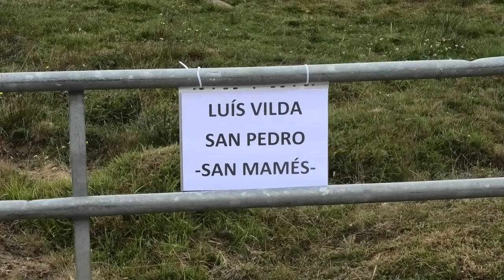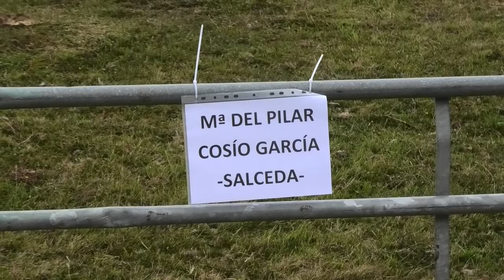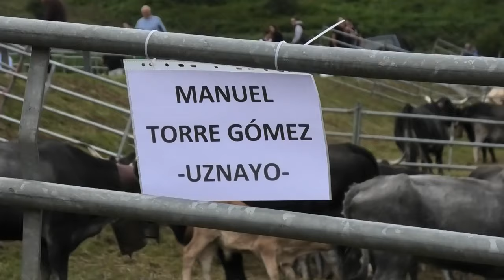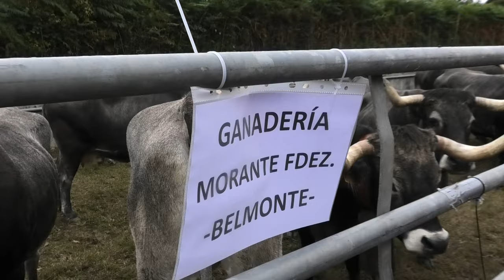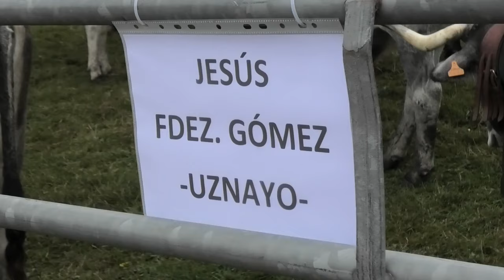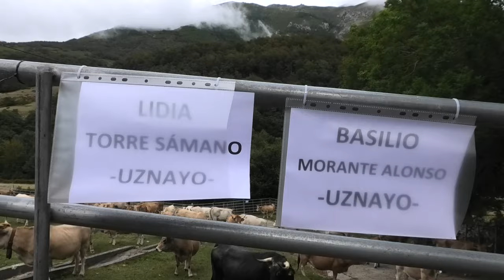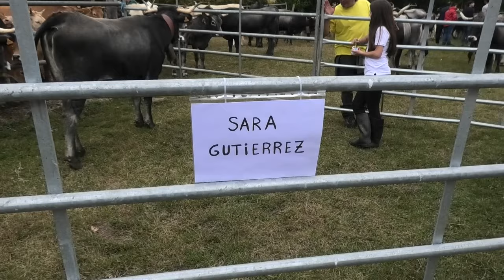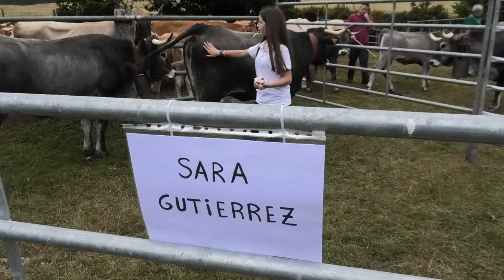VALLE DE POLACIONES FERIA DE SAN ANTOLÍN 2023 VÍDEO HD (CANTABRIA)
"Ganaderos🐄🐑, gracias, solo vosotros lo hacéis posible. Purriegos, vecinos y visitantes 👥👥un placer recibiros siempre.
🫂Agradecimiento especial por acompañarnos en ese día, al Consejero de Ganadería, Pesca y Desarrollo Rural del Gobierno de Cantabria, Pablo Palencia 👦y la directora de Ganadería, María Fernández Puente 🧑🏻. También a la presidenta del Parlamento de Cantabria, Mª José González Revuelta 👩🏼.
🏛️ A los ayuntamientos🏛️, ya tradición su participación activa en esta feria, a sus alcaldes y otros miembros de sus corporaciones. Ayuntamiento de Pesaguero, Ayuntamiento Lamasón , Ayuntamiento Tudanca, Ayuntamiento de Rionansa, Ayuntamiento de Herrerías, Ayuntamiento de Cabuérniga, Ayuntamiento de Los Tojos, Ayuntamiento De Cabezón de Liébana, Ayuntamiento Vega DE Pas.
🤝Gracias también a quienes cedieron las vallas 🚧 desinteresadamente: Asociación Nacional de Criadores de Ganado Vacuno de Raza Tudanca 🐄; y a Marcos 🙋🏻‍♂️ cómo particular, de nuestro pueblo vecino de Zarcea.
👁️‍🗨️ Sin pasar por alto aquellas empresas que han colaborado para que el momento de más expectación 😏, fuera posible: el sorteo de un camión 🚛de avena valorado en 3.500€. Pero sin ninguna duda, quién más lo ha celebrado 🥳 ha sido Roberto Roberto Fernández ¡ENHORABUENA! 👏🏻🎉.
⏩Cerramos así la mañana para dar paso por la tarde a la actuación 🎤🎶 de los Hermanos Cosío, que hasta la lluvia ☔ quiso presenciarlo. No fue impedimento, y luego nos dio una tregua para poner el fin de la fiesta 🕺💿💃con una verbena.
🔚Con sentimientos encontrados de satisfacción 😌 por el resultado y pena 😔 porque faltan 364 días para la próxima, solo deciros: ¡El años que viene, más! ✅ ¡Os esperamos de nuevo, no faltéis!"